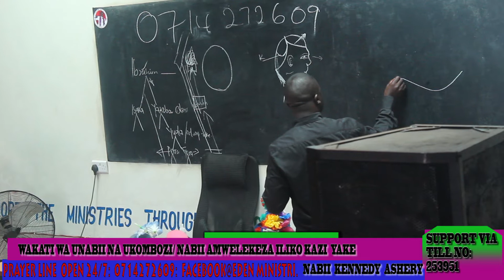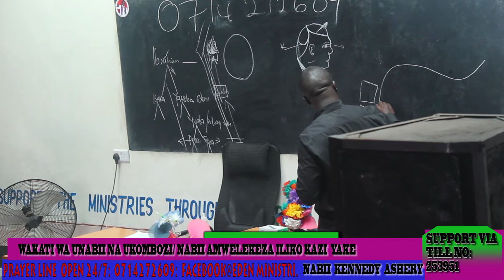WAKATI WA UNABII NA UKOMBOZI -TAZAMA KILICHOTOKEA BAADA YA KUELEKEZWA ILIKO AJIRA YAKE- NABII ASHERI